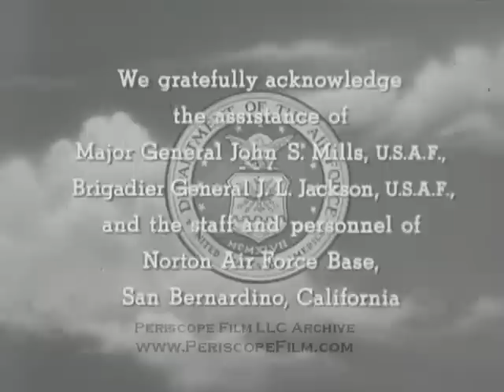FLIGHT TV SHOW "Final Approach" EPISODE 17 B-47 STRATOJET 1958 8258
Produced by California National, FLIGHT was a much beloved aviation TV show that unfortunately only ran for one season 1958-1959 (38 episodes total).  Featuring dramatic stories from the annals of the U.S. Air Force, the series starred Gen. George C. Kenney. California National also produced SILENT SERVICE, a wonderful drama about submarines. In this episode, FINAL APPROACH, the crew of a B-47 must decide whether to eject or make a belly landing after encountering gear problems in-flight. This film is part of the Periscope Film LLC archive, one of the largest historic military, transportation, and aviation stock footage collections in the USA.